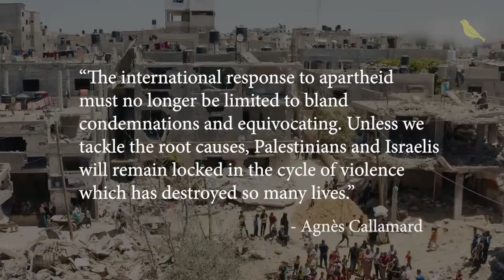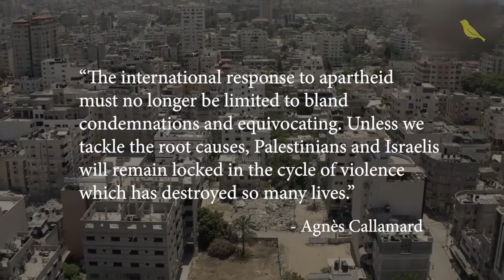Curtis Daly endorses Amnesty 's recent report on Apartheid in Palestine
Curtis Daly from The Canary UK rejects the 'moral equivalence' stance of the western war media, endorsing Amnesty 's recent report on Apartheid in Palestine